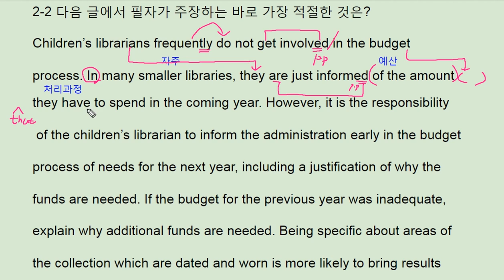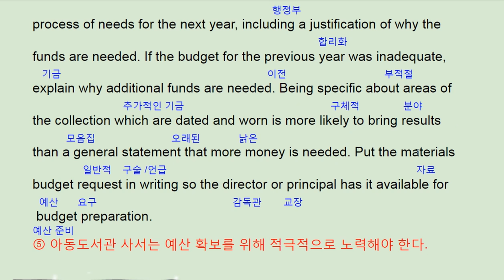리딩파워 유형편 완성 2강 2번 - 번개콩 children's library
반갑습니다.

채널입니다.